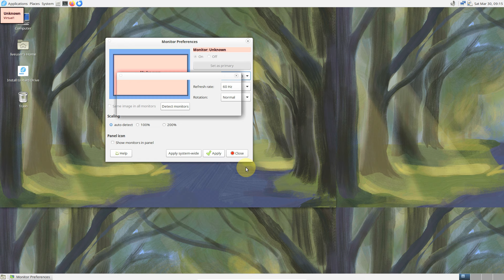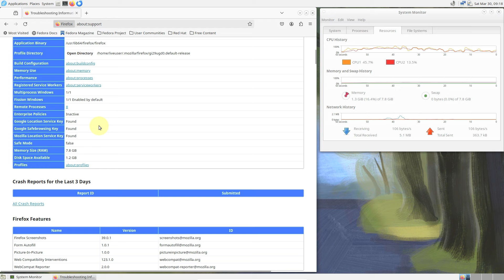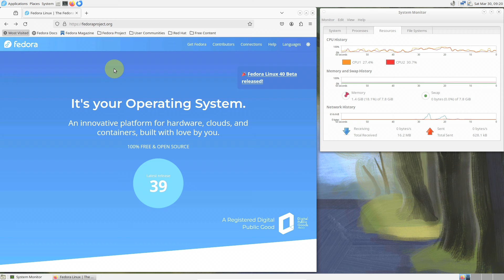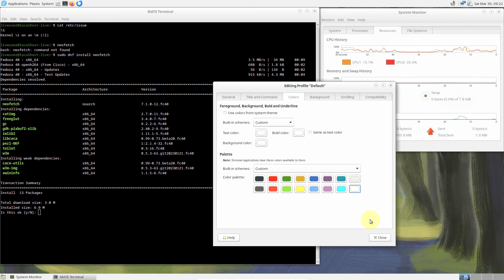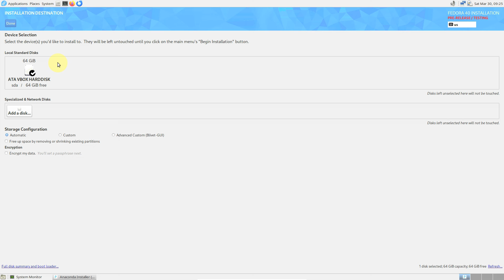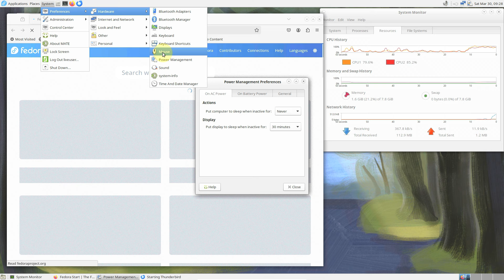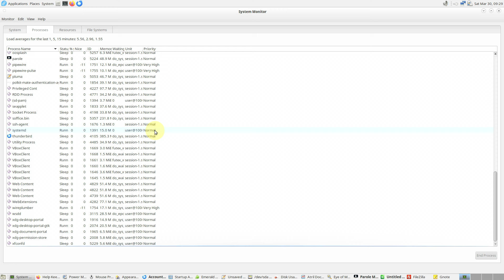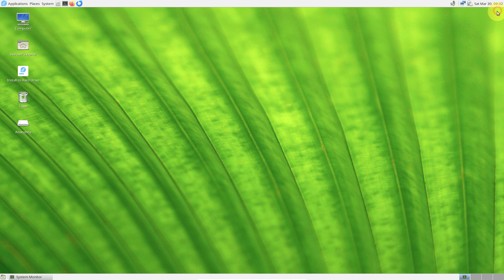Fedora 40 Beta MATE+Compiz Spin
In This Video We Are Looking At Fedora 40 Beta MATE+Compiz Spin.

Todays Video - Fedora 40 Beta MATE+Compiz Spin!